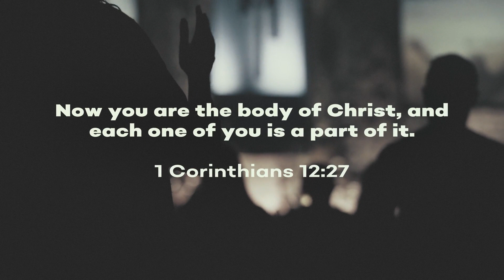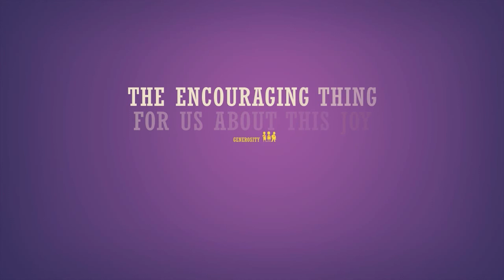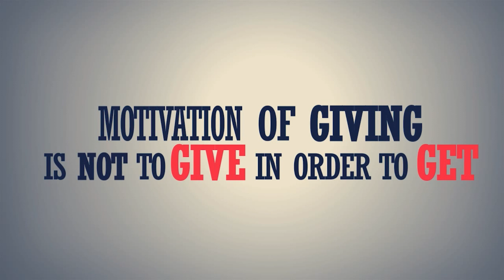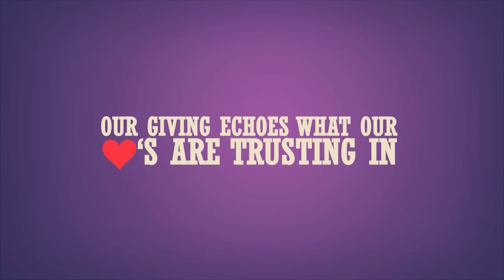Radical Life - Church Online - (01-10-23)